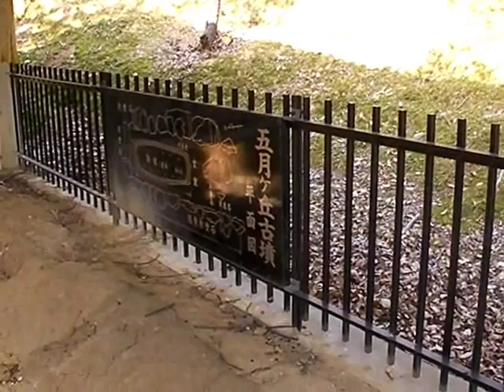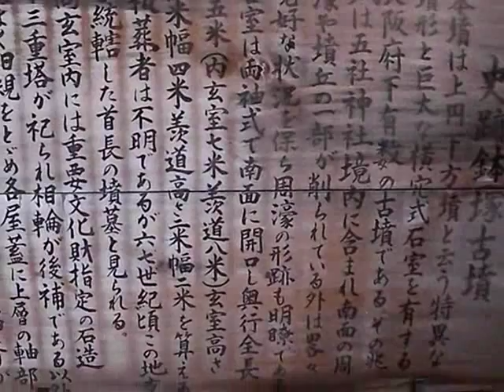大阪 池田市の主な古墳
大阪の池田市にある主な古墳を巡りました。